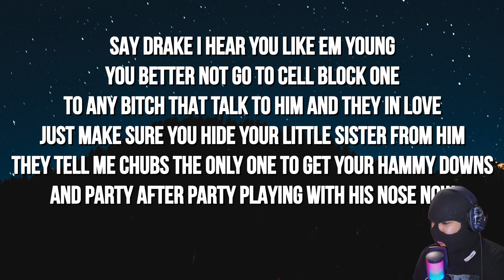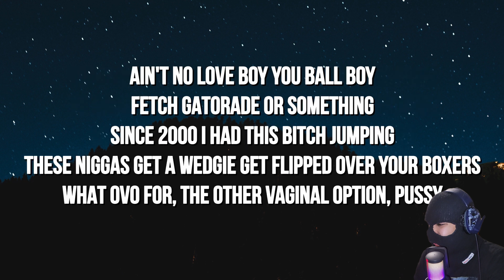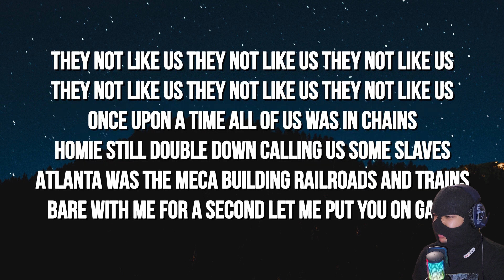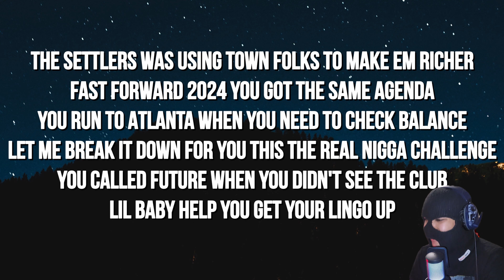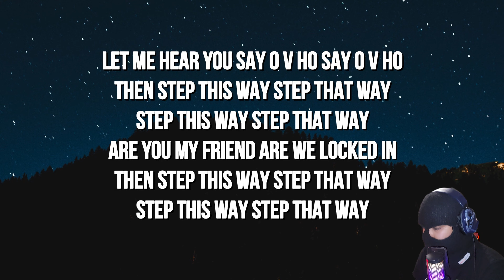DISSIN WHILE GROOVIN | NOT LIKE US KENDRICK LAMAR DRAKE DISS REACTION BOIII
club banger